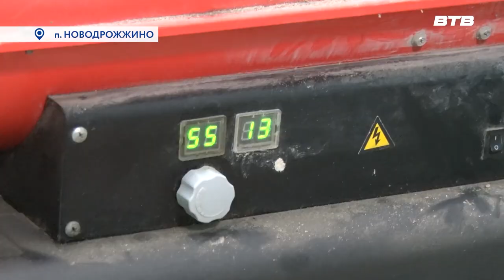КОМАНДНАЯ РАБОТА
Субботним утром 13 января в посёлке Дрожжино из-за скачка напряжения остановилась котельная. В момент перезапуска, на теплотрассе случился прорыв и отопление 13 многоквартирных домов и нескольких социальных объектов было временно прекращено. Благодаря слаженной командной работе удалось оперативно устранить последствия аварии и избежать серьёзных проблем.